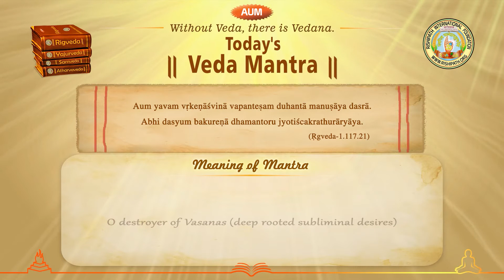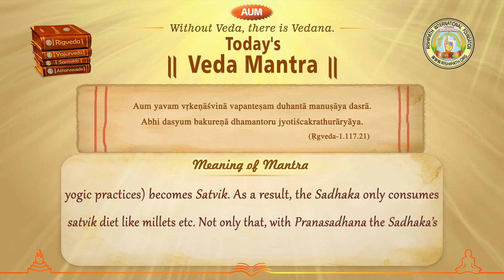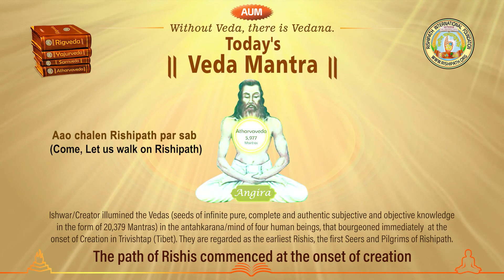3 Feats occurring in the life of a Breath Work Practitioner! Today’s Veda Mantra-96:Rigveda-1.117.21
3 major feats occurring in the life of a Breath Work Practitioner!

A beautiful mantra from Rigveda with its lucid meaning, with the recitation of the sacred mantra and clear pronunciation of its meaning in H.H. Vandaniya Prema Maa's mellifluous voice.

You can learn to recite Mantra flawlessly and gain a deeper understanding of the meaning and essence of the Mantra,  by watching this video. It is a gift for your upliftment from Rishipath Mission